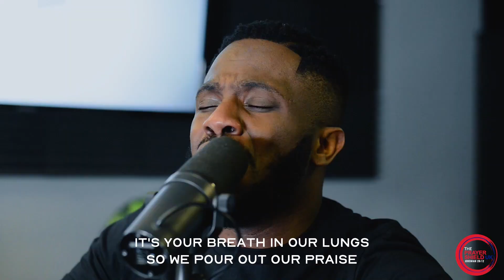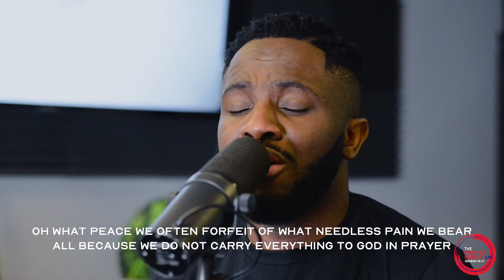The Prayer Shield UK~ Intercessory Worship with Charles Dada 3rd March 2021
Worship with Charles Dada